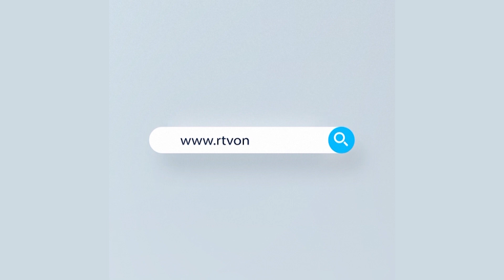লকডাউনের সবশেষ পরিস্থিতি | Rtv News